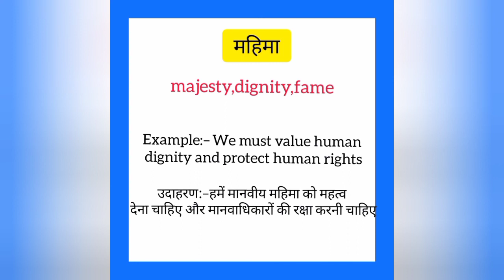Mahima ko english mein kya kahate hain |महिमा को इंग्लिश में क्या कहते हैं |Majesty meaning in hindi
Mahima ko English me kya kahate hain
Mahima को इंग्लिश में क्या कहते है

महिमा को इंग्लिश में majesty कहते हैं
Mahima ko english me majesty kahate hain